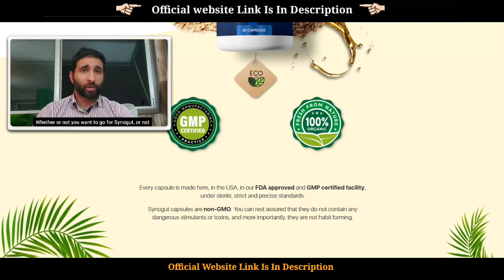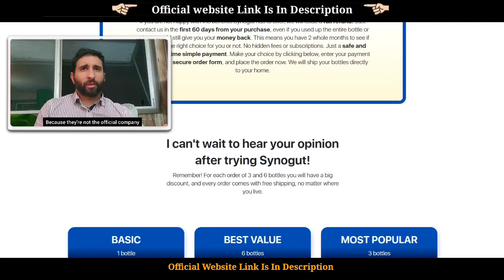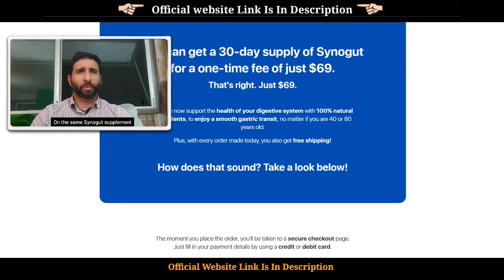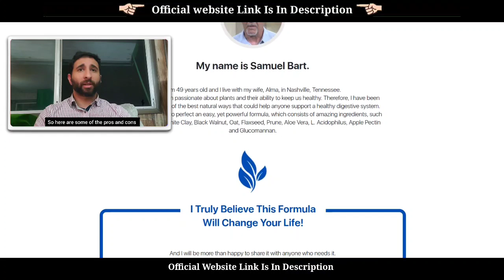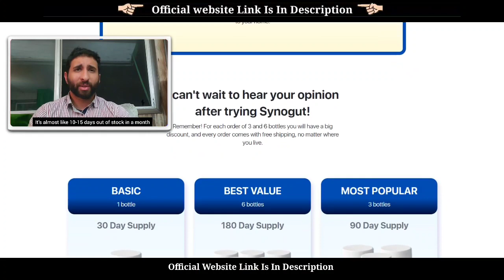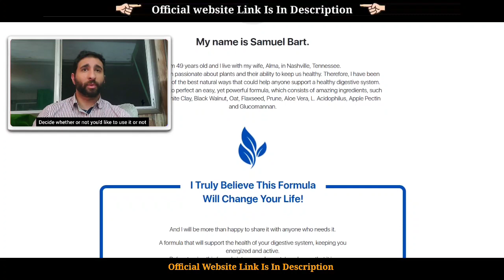SynoGut Review | Synogut Pills | Synogut Real Review | My Honest Reviews On Synogut supplement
Synogut is a digestive supplementIt that will restore yout gut health since it is a very powerful digestive system product. It treats the underlying cause of digestive system problems and overall gut health by supplying substances that are important to the digestive system, gut health and people who want to see results when questioning gut health and weight loss.

Synogut Gut Health supplement contains many natural ingredients that together will improve gut health, such as: Psyllium husk, Bentonite Clay, Black walnut, Flaxseed, Prune, Aloe vera and more.
Gut Health and Weight Loss Your gut microbiome (gut health) is responsible for worsening or improving weight loss and that is why people who have trouble with weight loss have to alter the gut microbiome.
The formula of SynoGut is pretty simple. The supplement restores your gut and digestive health by delivering necessary nutrients to the body. It targets the root causes of your problems and tries to eliminate them. The nutrients present in the supplement do not just help with your digestive system.
They are also beneficial for the body, supporting your general health. The SynoGut dietary supplement is a natural solution that supports your gut and digestive health. Anyone with problem guts and digestive problems can benefit from this product. It's 100% natural. It also can help to bolster your immune system.
It nourishes your body with necessary nutrients and improves overall digestive health. The money-back policy is there so you can purchase without worrying about being scammed.

SYNOGUT - SYNOGUT REVIEW - SYNOGUT REAL REVIEWS

SynoGut: SynoGut Reviews 2022 | Does it Really Work?

SynoGut Review - gut supplement for constipation, bloating, gut discomfort, better digestion, etc.